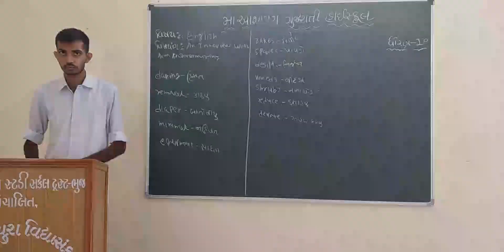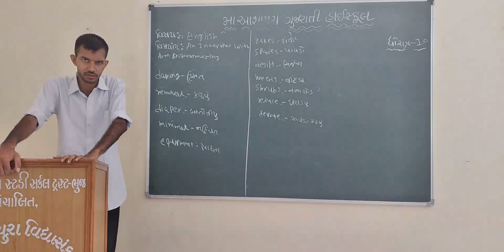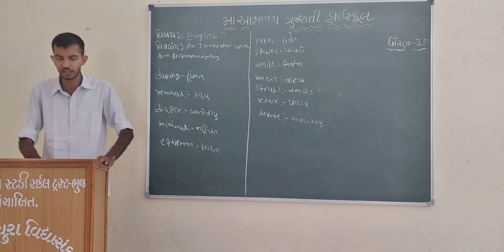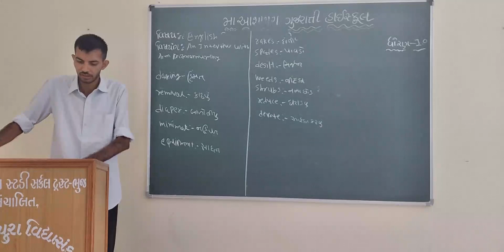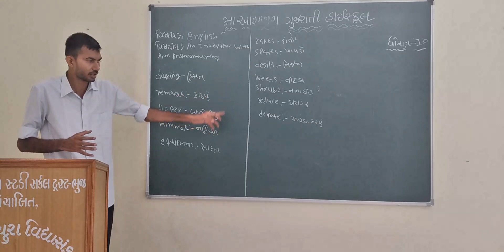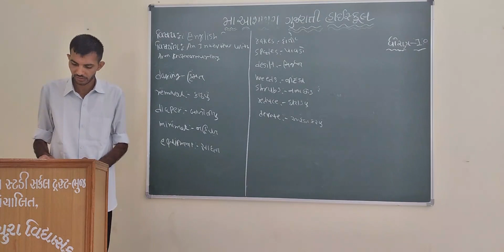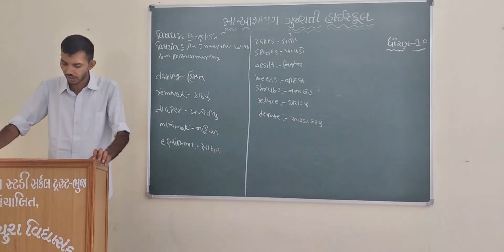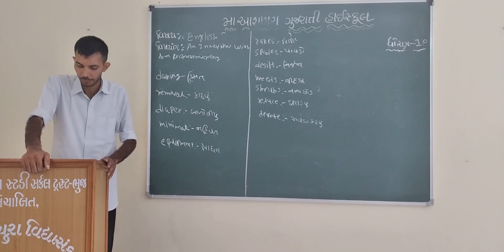STD 10 GUJ MED SUB ENGLISH CH 3 AN INTERVIEW WITH ARAN PART 2 BY VISHWAJIT CHUDASA